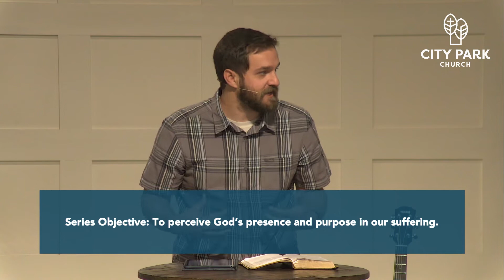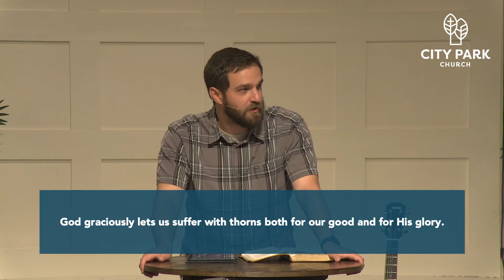Hold On: Trusting God Through Suffering | Pastor Noah Adams | May 22nd 2022